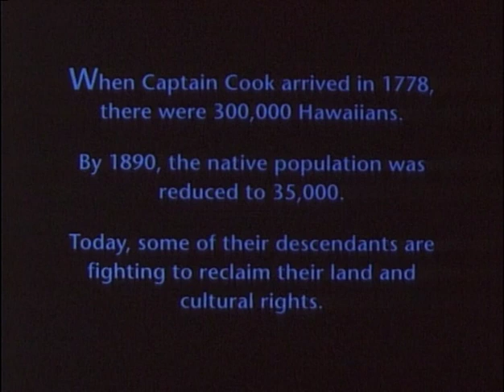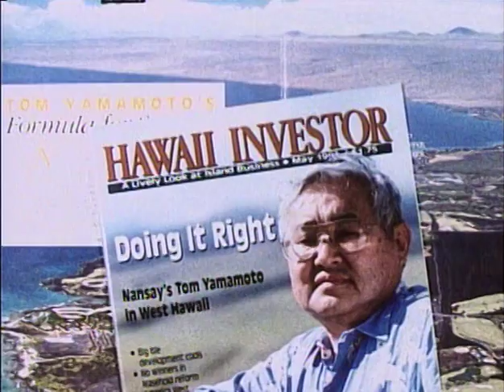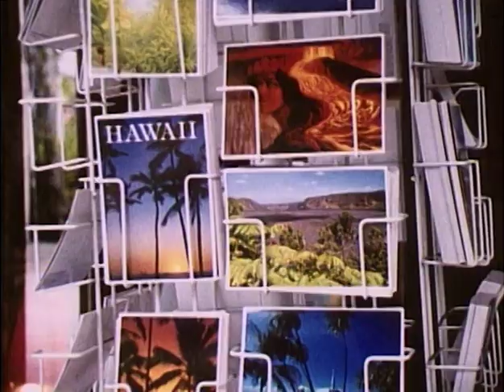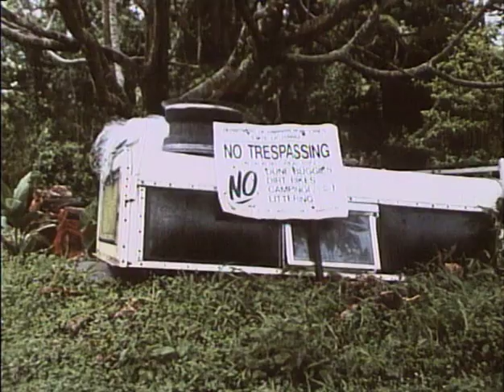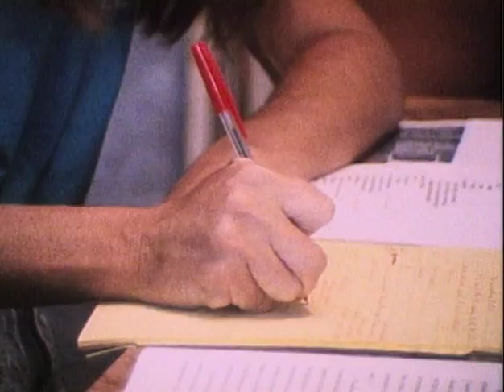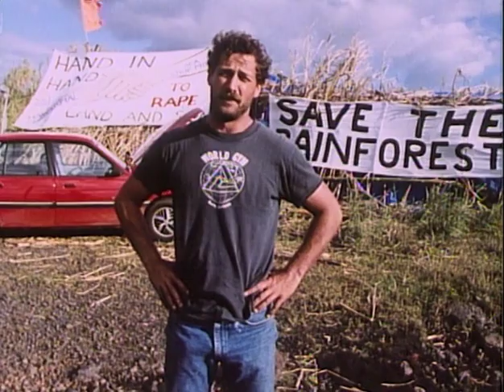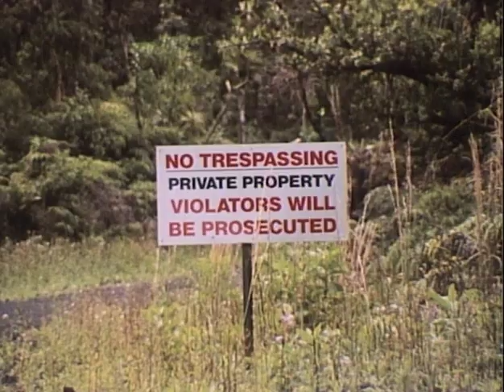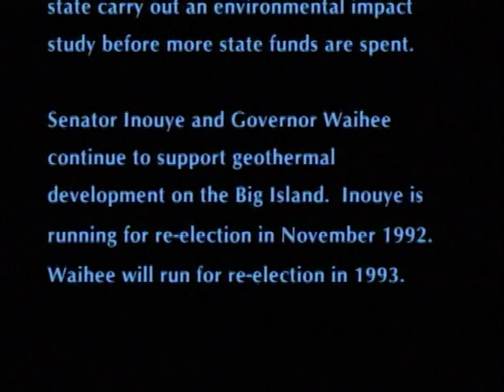troubled paradise 1992 Original